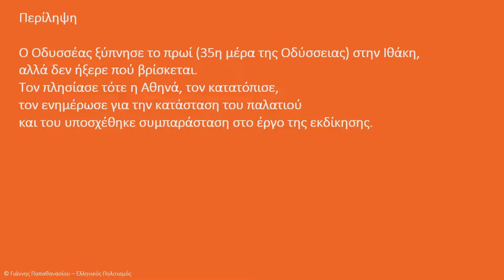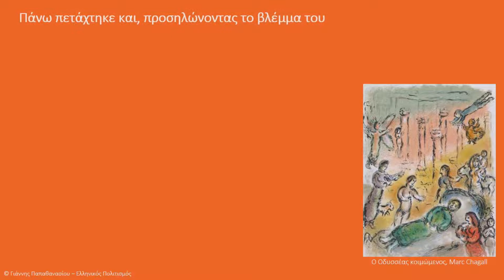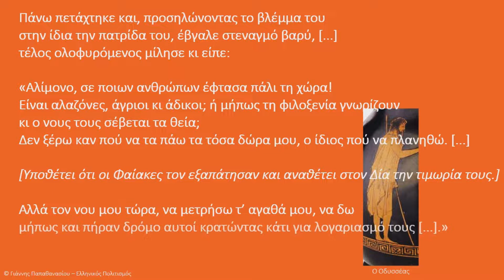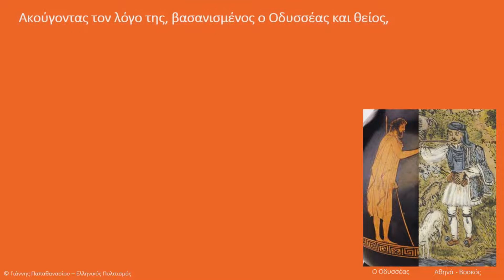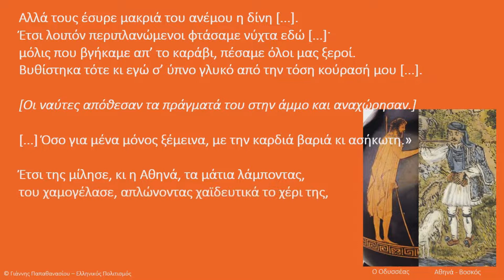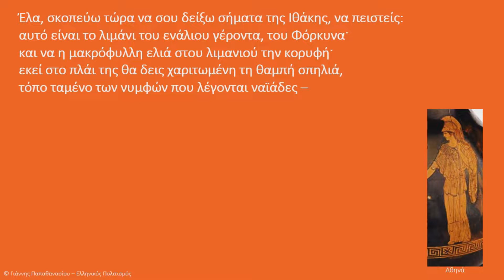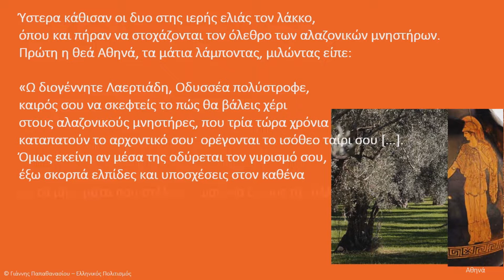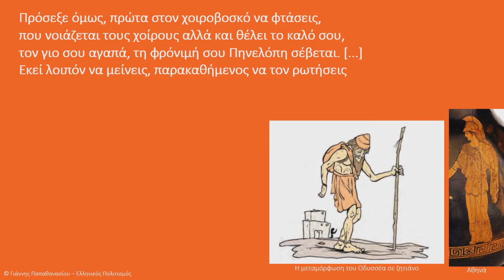Οδύσσεια, 19η ενότητα, ραψ. ν 210-464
0:24 περίληψη
0:58 στ. 210-219
1:40 στ. 222-243
2:23 στ. 245-252
2:53 στ. 255-262
3:31 στ. 280-292
4:09 στ. 293-309
4:39 στ. 311-327
5:21 στ. 328-337
5:59 στ. 338-347
6:29 στ. 349-355
7:03 στ. 373-389
7:33 στ. 390-397
8:02 στ. 398-406
8:47 στ. 419-430
9:27 στ. 431-442
9:59 στ. 443-454
10:37 στ. 455-464

Ανάγνωση αποσπασμάτων σύμφωνα με το σχολικό βιβλίο της Α' Γυμνασίου